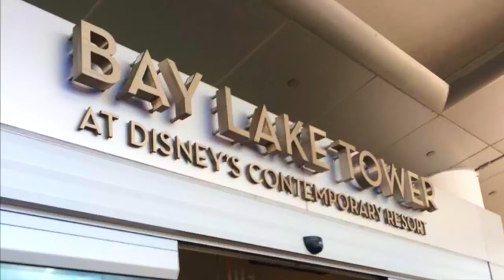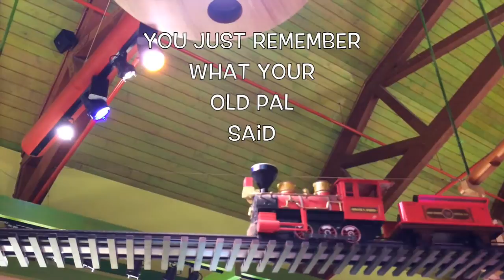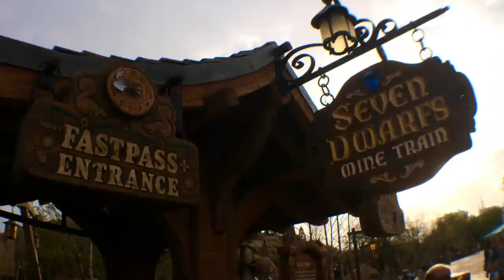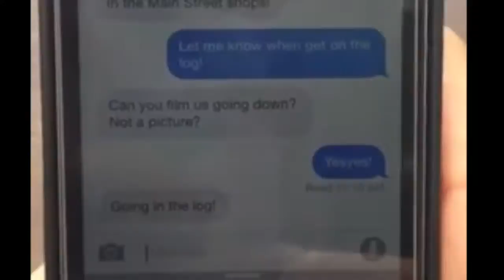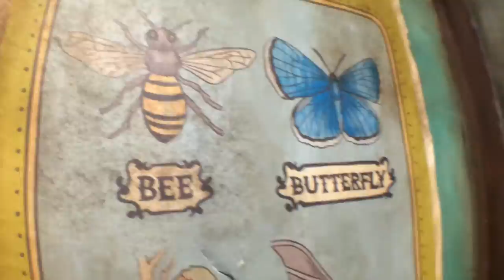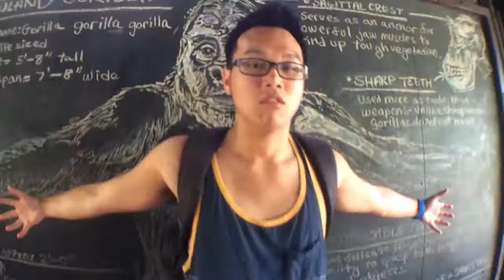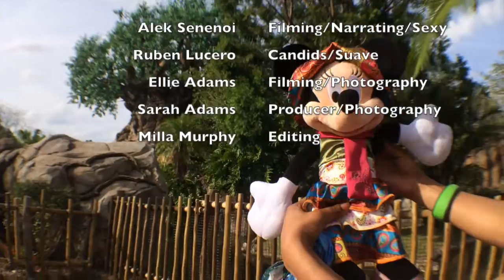Disney World - Spring 2015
Visit Disney World with Sarah and Ellie Adams, Ruben Lucero, Milla Murphy, and Alek Senenoi.

Almost There
Under the Sea
When Will My Life Begin (Instrumental)
You've Got a Friend In Me
Zip-a-dee-doo-dah
In Summer
Hannah Montana
The Bear Necessities
Friend Like Me
Chim Chim Cheree
Be Our Guest
I'll Make a Man Out of You
He Mele No Lilo
You'll be In my heart
I Just Can't Wait To Be King